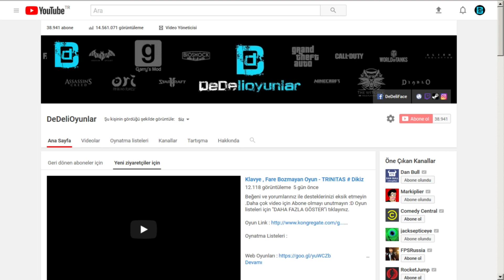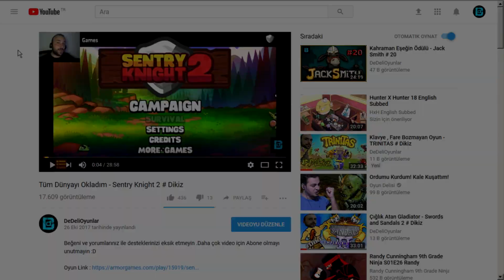BEDAVA WOW HEMDE DEĞİŞİK - WOW ASCENSION # DİKİZ